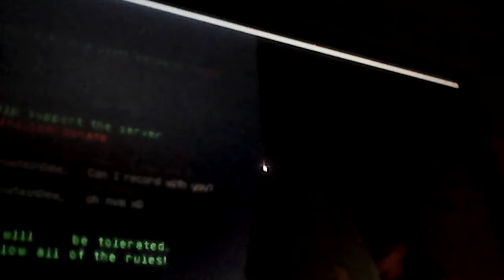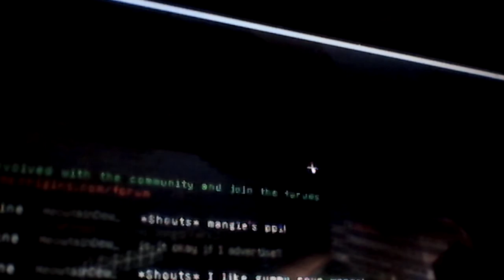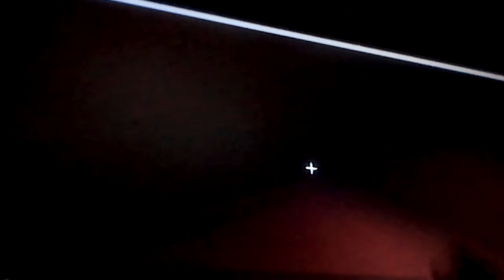Minecraft | My real voice!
hey guys! i wont use my real voice ever again and the other vids with my voice fake voice im still gonna use the fake voice so yea :3